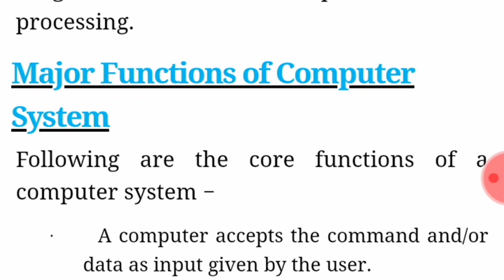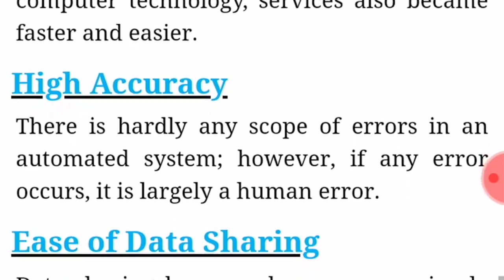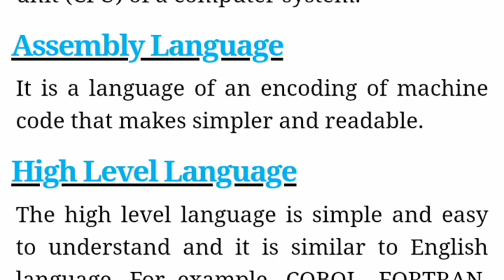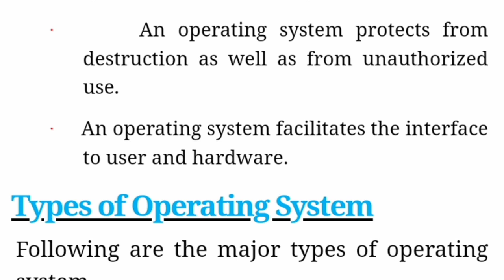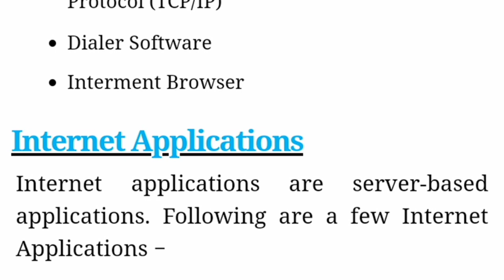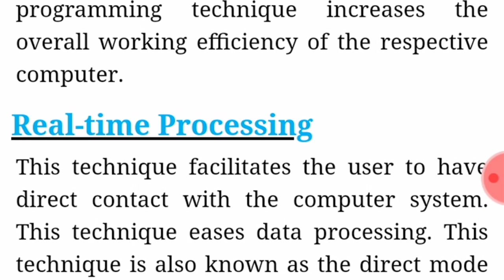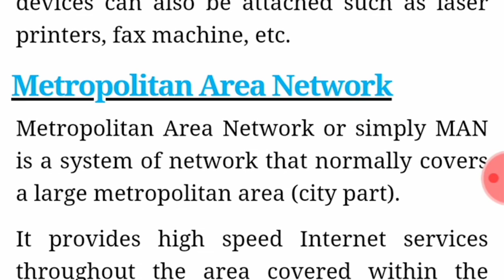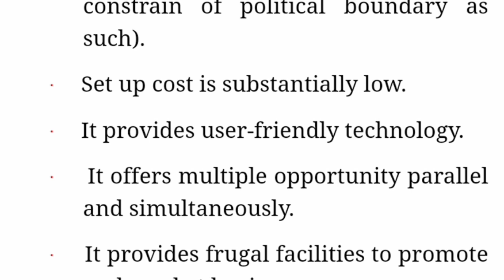Basic computer science || CSE || ECE || EEE || it || part1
In This Video Presents To Learn Basic Computer Science

Basic computer science || CSE || ECE || EEE || it || Part 1

For More Updates Click On To My Sites
Womens&Men's clothing Shopping
Click on these site login  Shop Ur own Choice Cash on Delivery Available
WebSite2: